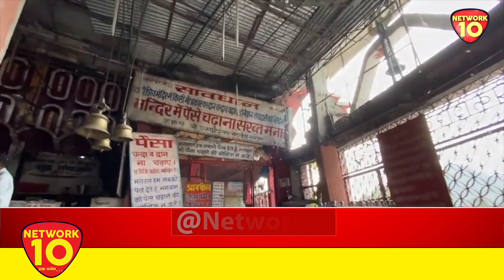Prakasheshwar Mahadev Mandir | दून के शिवाय | उत्तराखंड का प्रसिद्ध शिव मंदिर